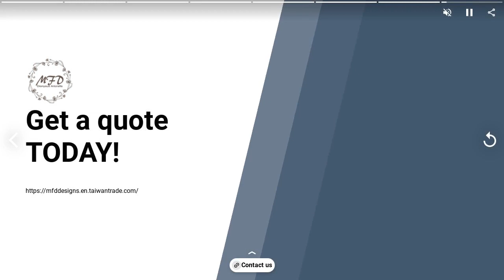Dionysus Artcrafts Co., LTD. | Professional Wind Chime Manufacturer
Are you looking for a trustable ODM/OEM wind chime and garden décor manufacturer? Dionysus Artcrafts Co., LTD. is your best choice!
Dionysus Artcrafts has always been the first choice in gift markets. We are a professional wind chime manufacturer and we continue to expand our product line, which now include garden and home decorations, all kinds of wind chimes, sun catchers, wind spinners, wooden LED light boxes with changeable insert glass, etc.
Our products have excellent quality and are made with unique printing technology. Our product development team has the ability to continuously bring up new ideas. We provide one-stop service from designing to proofing to producing.
00:00:07 ABOUT US Are you looking for a trustable ODM/OEM wind chime and garden décor manufacturer? With excellent quality, Dionysus Artcrafts has always been the first choice in gift markets. Contact us now to start your own designed products!
00:00:17 WE PROVIDE Our product line include garden and home decorations, all kinds of wind chimes, sun catchers, wind spinners, wooden LED light boxes with changeable insert glass, etc.
00:00:27 Hand Tuned Medolic Wind Chime Deep tone wind chimes are excellent gifts for a special friend, mother, neighbor, family members, to express your thoughts and wishes of sympathy. It is the perfect expression of comfort for that special someone in need.
00:00:34 Environment Friendly Sea Glass Wind Chime Outdoor wind chimes make peaceful, soothing sounds on windy days. These meditation wind chime play soothing background music that will calm your nerves and set your mind at ease.
00:00:41 Stainless Steel Wind Spinners Our products have excellent quality and are made with unique printing technology. Our product development team has the ability to continuously bring up new ideas. We provide one-stop service from designing to proofing to producing.
00:00:48 Color Printed Wind Spinner Dionysus Artcrafts has always been the first choice in gift markets. Are you looking for a trustable ODM, OEM wind chime and garden décor manufacturer? Dionysus Artcrafts Co., LTD. is your best choice!
00:00:55 Get a quote TODAY!